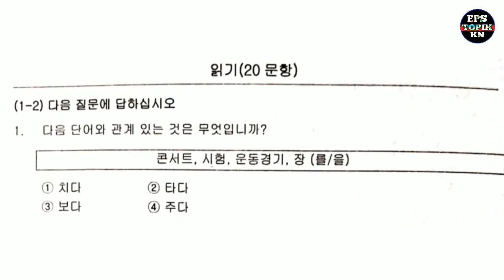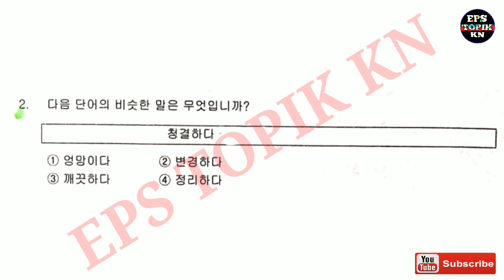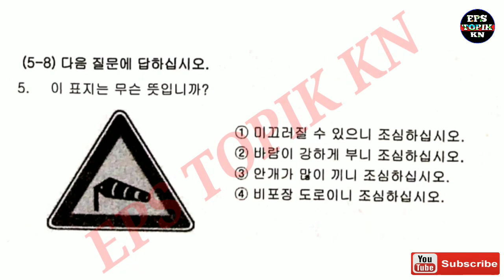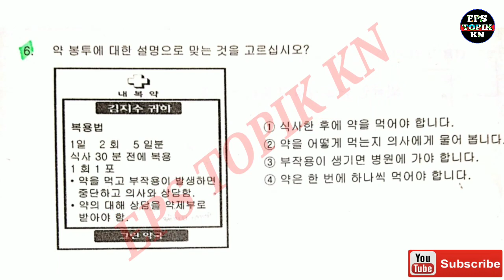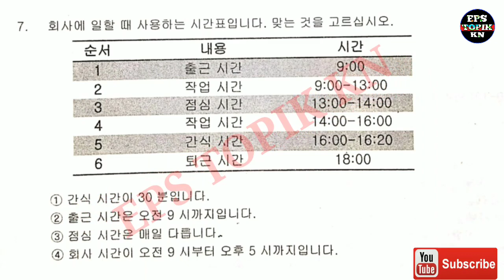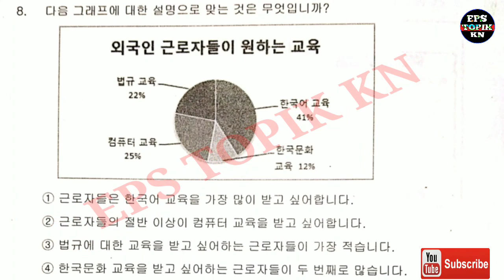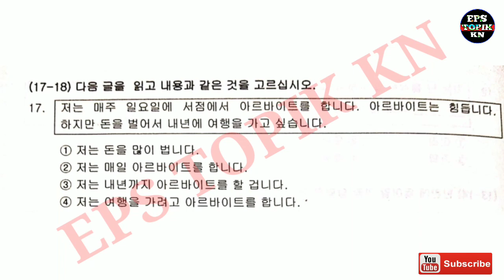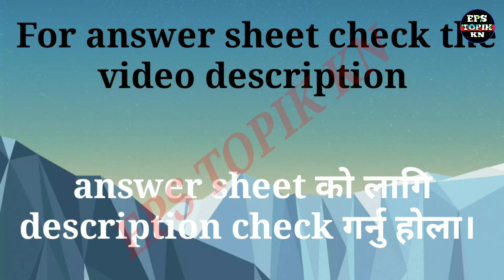EPS TOPIC EXAM 2021,with answer sheet, set 37,EPS TOPIK KN,cbt,pbt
Live exame set 37
Answer sheet
1.3
2.3
3.2
4.1
5.2
6.4
7.2
8.1
9.4
10.3
11.2
12.3
13.1
14.4
15.3
16.4
17.4
18.3
19.4
20.3

EPS TOPIK 2020 NEW PRE EXAM READING & LISTENING QUESTION REVIEW EPS - TOPIK LISTENING & READIG QUESTION FOR ALL LEVEL || EPS TOPIK New Model question Listening & Reading 2020 EPS TOPIK 2020 READING & LISTENING TEST WITH ANSWERS (FULL) | EPS TOPIK BAHASA KOREA Our Channel :

The best way to go to Korea. Learn to gKorean Language.
eps topik exam 2020 philippines listening, eps topik exam 2020 nepal, eps topik exam 2020 thailand, eps topik exam 2020 in philippines, eps topik exam 2020 vietnam, eps topik exam 2020 philippines cbt